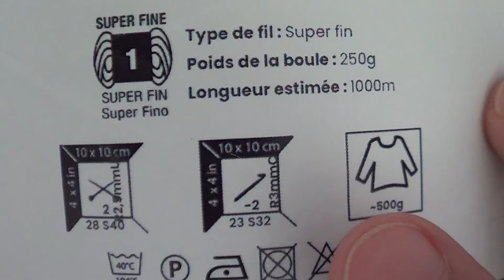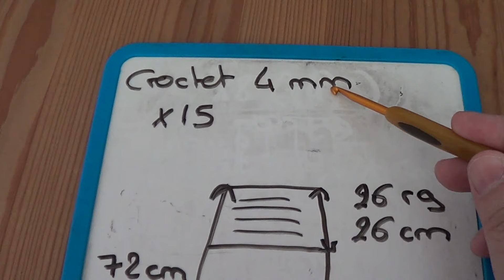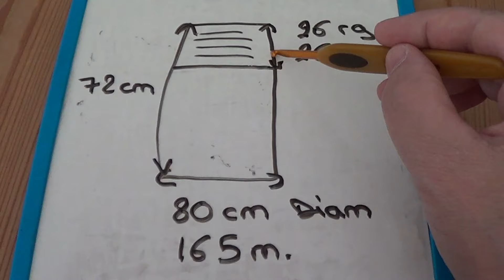jupe d'été avec un point facile au crochet, jupe de plage, piscine, promenade!elyloucrochette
Bienvenue à vous tous fans de crochet !
Une jupe qui vous accompagnera tout l'été, à la plage ou à la piscine et en promenade.

Promo de -10% avec le code XINA10, valable trois jours

❤️ Avoir toutes les mensurations bébé, enfant, adulte.

❤️ Sur ma châine vous pouvez trouver des réalisations et des créations. Vous pouvez faire mes créations à titre personnel. Merci de me citer "elylou crochette" lors d'une publication sur les réseaux sociaux, blog, site et autres, indiquant ainsi, le nom de la créatrice de votre réalisation. les explicatins de la vidéo ne peuvent pas être vendues sous quelques formes que ce soit. Les droits d'auteurs m'appartiennent. Merci de votre compréhension !

❤️ Elylou crochette est une marque déposée